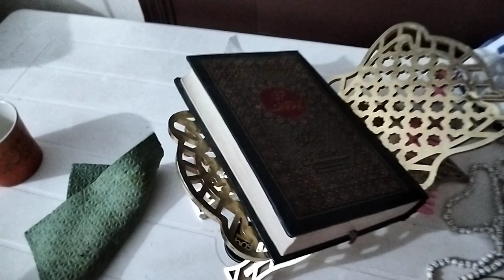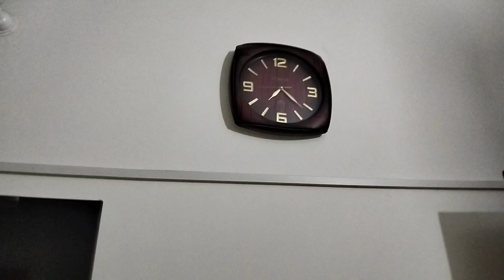OR Karachi Ka Mosam Boht Achcha ho Gaya 😇🌧️🌧️